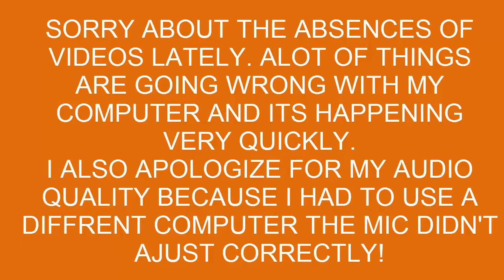Marlow's completes... Fallout 4 - Episode 24